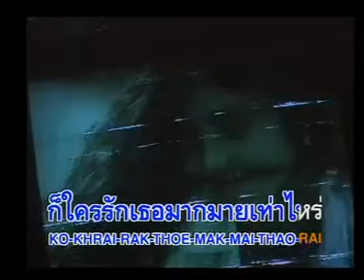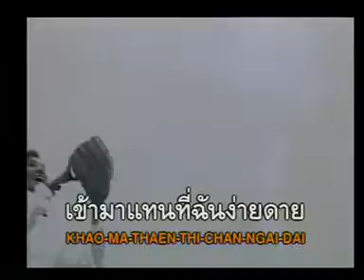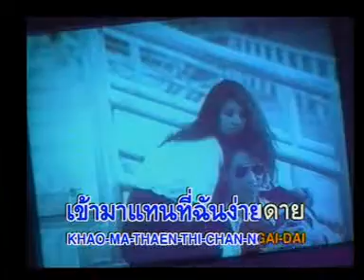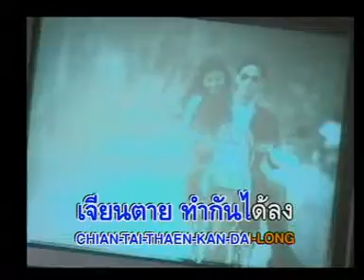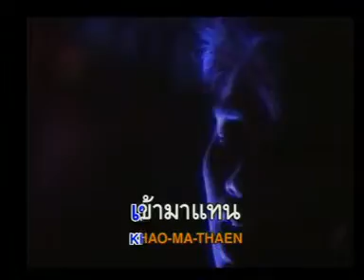มือที่สาม ทัช ณ ตะกั่วทุ่ง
เพลง มือที่สาม
ศิลปิน ทัช ณ ตะกั่วทุ่ง
อัลบั้ม สัมพัสทัช
พ.ศ.2533